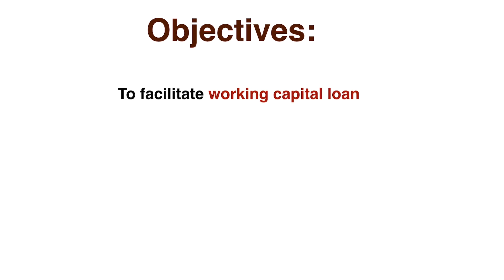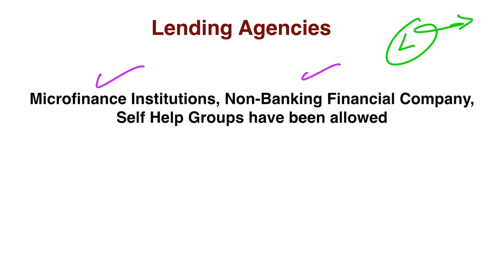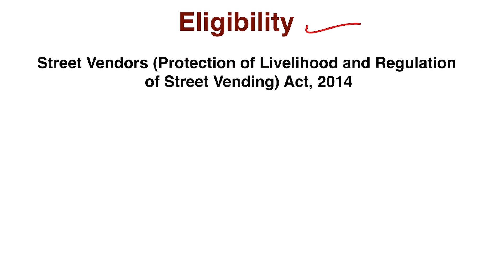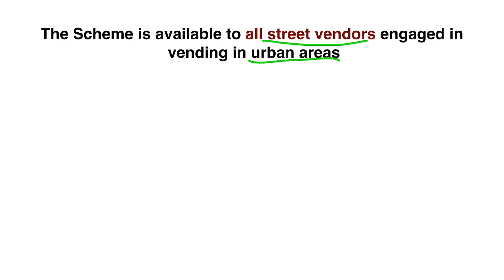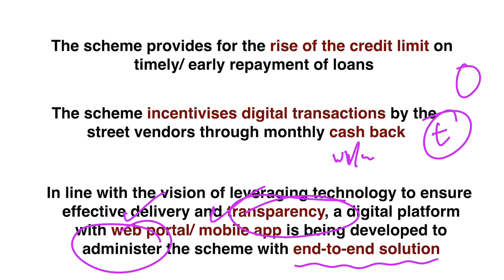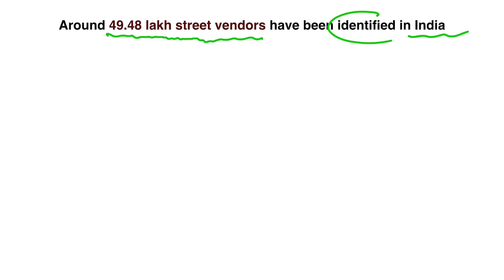PM-SVANidhi Scheme | Street Vendors | Indian Economy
Hello

In this video, we will talk about PM-SVANidhi.